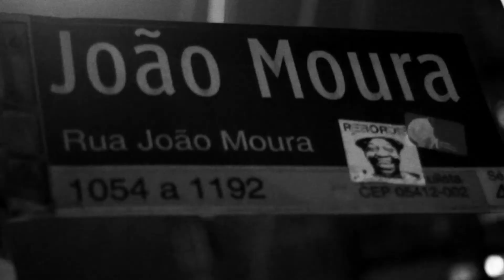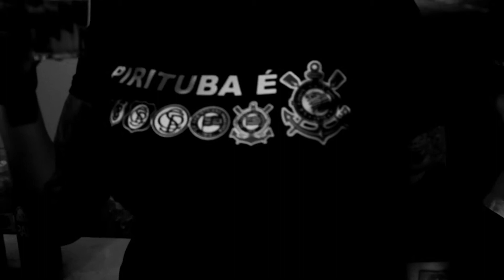Bar do Biu - Aqui é Corinthians